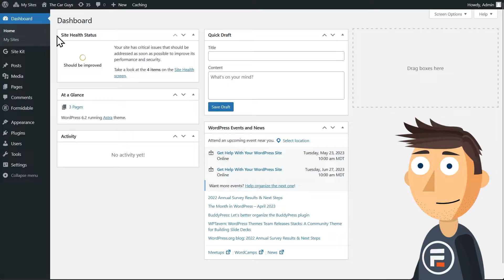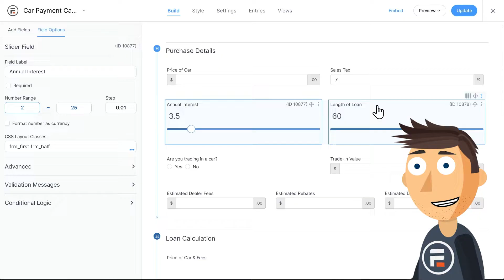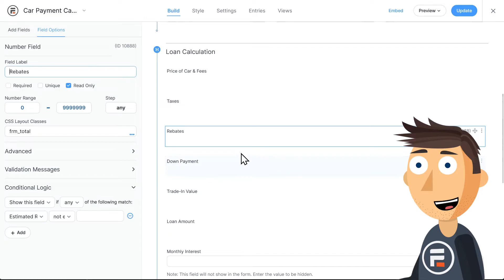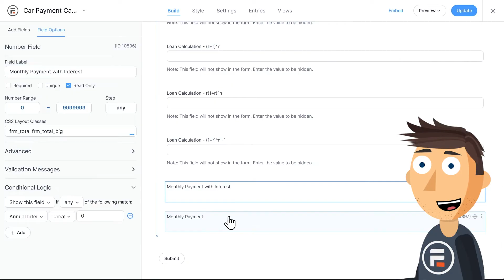How to Make a Car Loan Calculator (with Template!) in WordPress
It's never been easier to make a car loan calculator than with Formidable Forms. Pop our template right in, or make your own tweaks!

Just want to use the calculator?

0:00 - Intro
0:40 - Choosing the Template
1:11 - Going over the form
3:22 - Previewing the Form